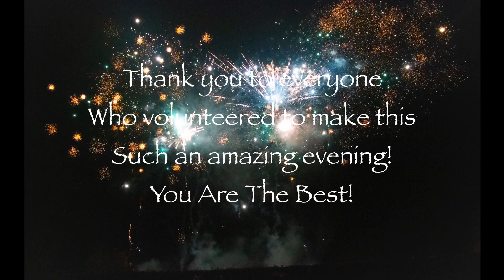Strathmore Fireworks 2023